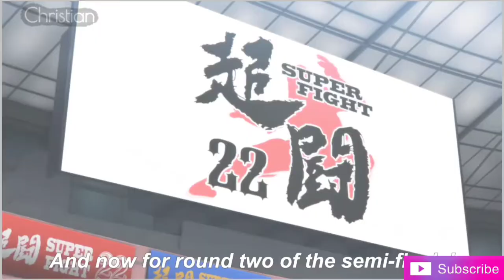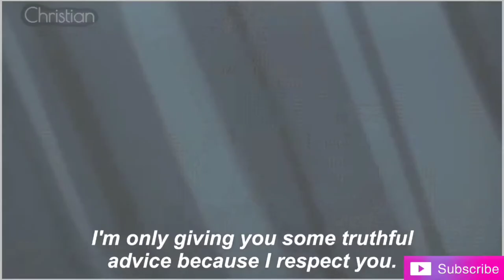Saitama vs Suiryu 「AMV」NEFFEX---COLD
Saitama vs Suiryu l Saitama vs Bakugan Gauketsu ONE punch man season 2 [AMV] NEFFEX---COLD

Saitama vs Suiryu l Saitama vs Bakugan Gauketsu | ONE punch man season 2

Saitama vs Gouketsu | One Punch Man Season 2
Saitama vs Bakuzan | One Punch Man Season 2 |
Saitama vs Suiryu | One Punch Man Season 2

One Punch Man GAROU VS 5 HEROS [AMV] NEFFEX---GRATFUL